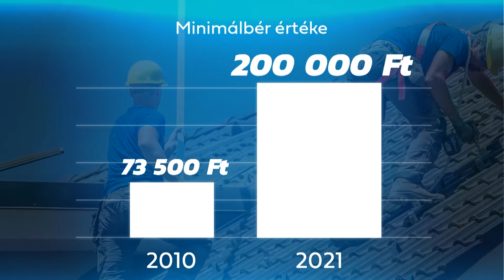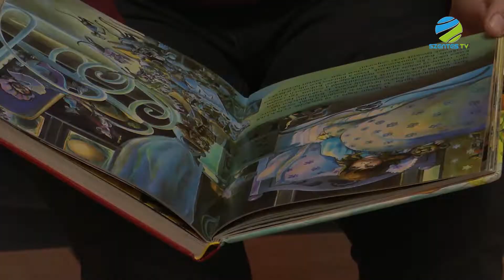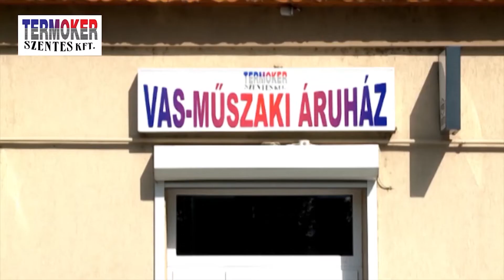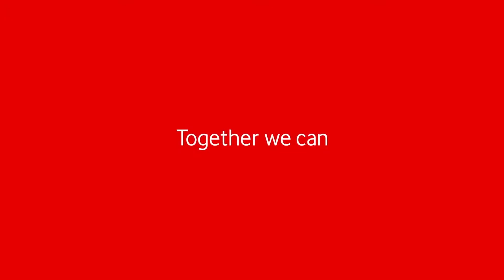2021. december 07. kedd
• Gyerekkuckó elnevezésű gyermekprogrammal valamint Kökény Attila koncerttel kedveskedett a város advent második hétvégéjén
• Stúdiónkban Baranyi Lillával, a Szentesi Egészségfejlesztési Iroda vezetőjével beszélgetünk
• Tovább folytatódott a kistérségi teremlabdarúgó bajnokság a Hungerit Kupáért
• Stúdiónkban Benedek Tibi Bácsival és Bocskay Istvánnal beszélgetünk